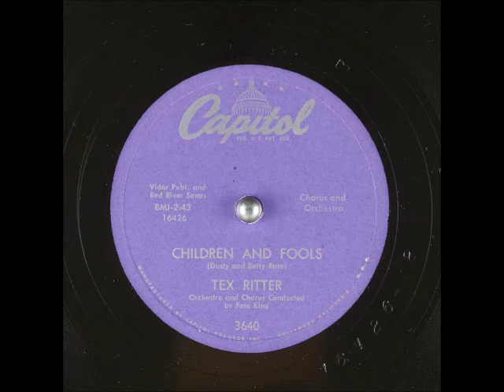Children and Fools ~ Tex Ritter with Orchestra and Chorus Conducted by Pete King (1957)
Released on CapitolRecords 3640 78rpm and F3640 45rpm, TexRitter has a double sided philosophical/religious message on both songs. This side was the "B" side to "I Leaned on a Man" and was written by BettyRose and DustyRose.

Please consider supporting my work

You'll notice that my musical tastes run all over the place. If I'm not posting your favorite genre, give it time and I'm sure I'll get to it as long as it isn't rap, opera, or new "country!" I appreciate those who have contributed and look forward to bringing more music your way. If there's ever a problem, I'm happy to remove any video. God bless ya!